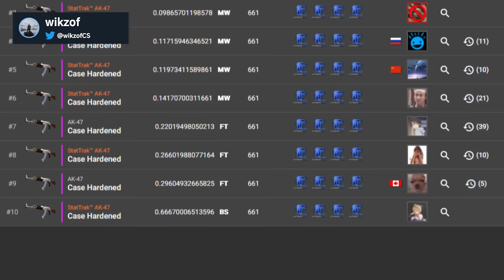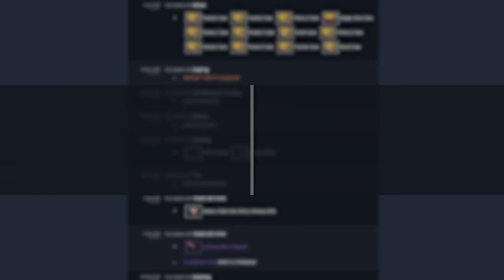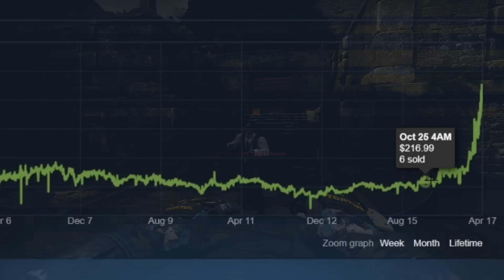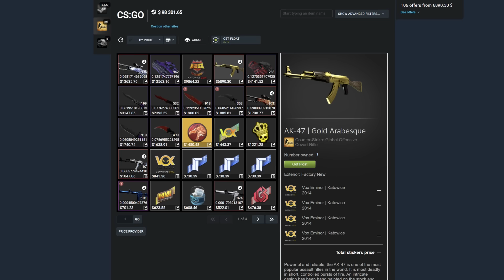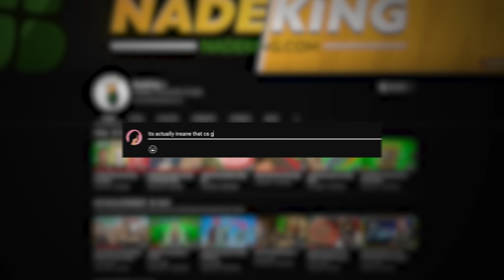Asking Rare Skin Owners How They Got Rich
I asked Counter-Strike skin owners how they got rich and how to start out in skins business. Hopefully you get some inspiration from here and learn a new thing or two about CS:GO skins.

This video is inspired by the legend @itsdanielmac!

Thanks to all the skin traders who were willing to openly talk with me and big thanks to all my friends who helped with extra information about stickers etc.